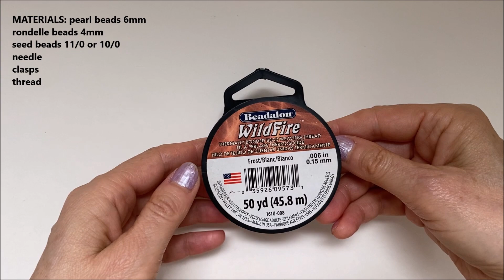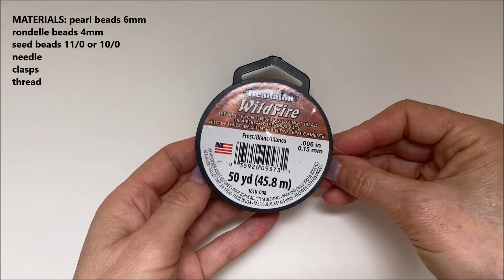Jewelry set. Beading tutorial. DIY bracelet. DIY earrings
Welcome to beading tutorials. DIY jewelry set. Beading tutorial. DIY bracelet. DIY earrings